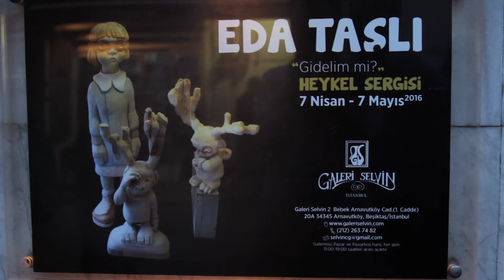Galeri Selvin Eda Taşlı Sergisi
Arnavutköy'de bulunan Galeri Selvin'de heykeltraş Eda Taşlı'nın etkileyici sanat eserlerinin yer aldığı serginin açılışını sosyal medyada yayınlanmak üzere etkinlik filmi haline getirildi.